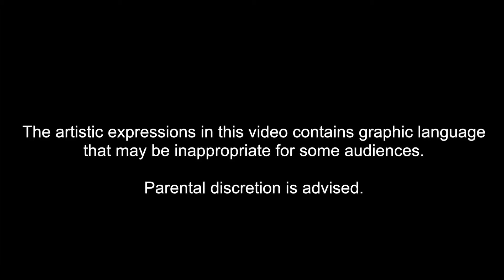Southwest Indigenous Writers and Poets: Henry Quintero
Southwest Indigenous Writers and Poets Honor Native America
November 13th, 2015 at Baboquivari High School
Topawa, AZ